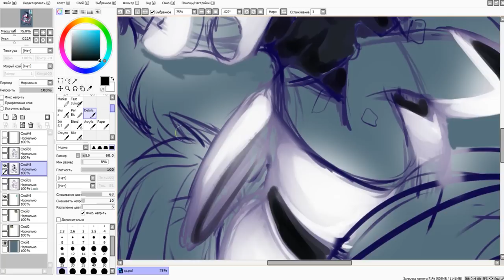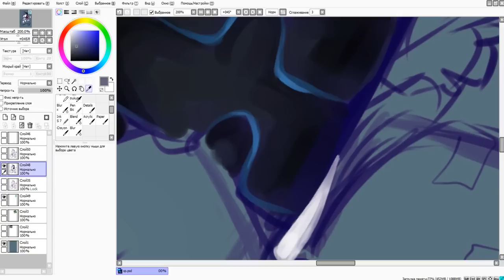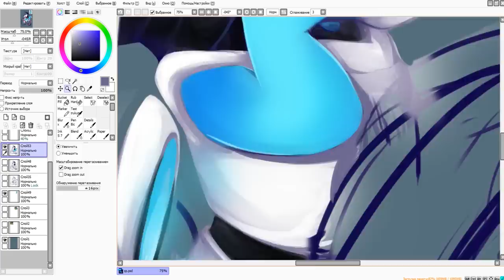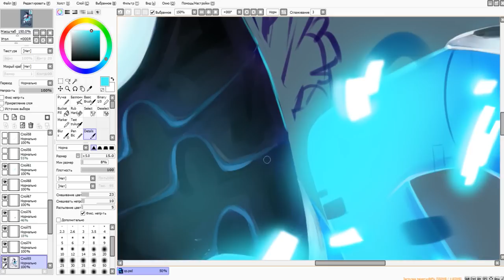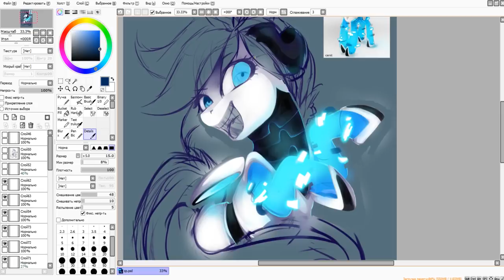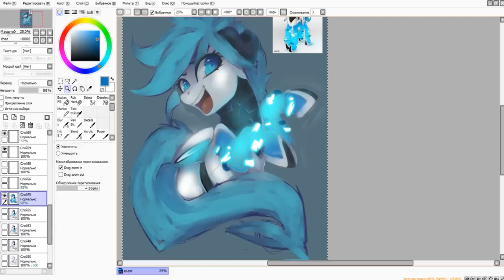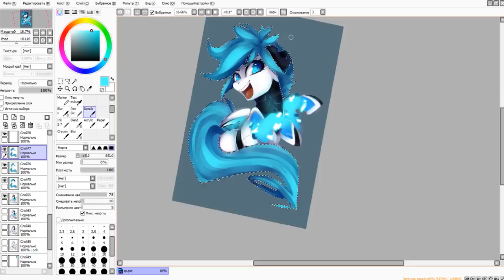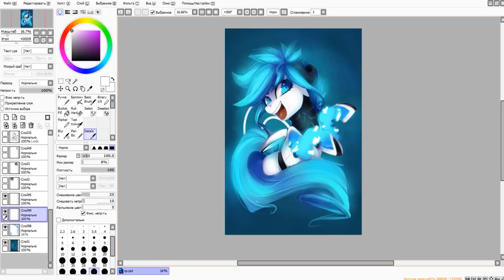`Sparky` SpeedPaint by Wilvarin Liadon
I used:

Photoshop 2015